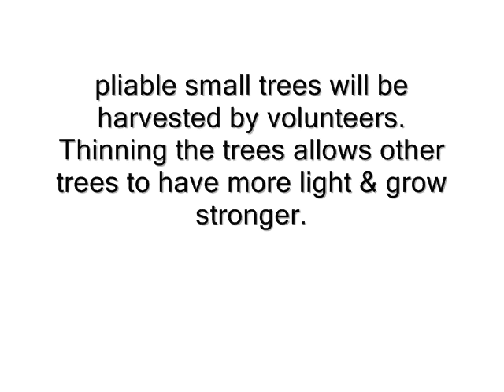Patrick Dougherty (2).mp4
Patrick Dougherty Comes to Lewis Ginter Botanical Garden

For three weeks in May 2011, visitors to the Garden will witness the creation of a monumental, site-specific sculpture made entirely of woven sticks and twigs by internationally-renowned artist Patrick Dougherty.

For the past two decades, Dougherty has combined his love of nature with his skills as a carpenter.  Several years ago, using primitive techniques of building, he began to experiment with tree saplings as construction material.

The following year, he had his first one-person show at the Southeastern Center for Contemporary Art in Winston-Salem, North Carolina.  His work quickly evolved from single pieces on conventional pedestals to monumental scale environments which require saplings by the truckloads.

Dougherty arrives at the site of each new installation with no preconceptions as to what he will create.  Using locally gathered natural materials, and drawing on inspiration from the surrounding environment, he designs larger-than-life structures that when completed may remind visitors of a nest, cocoon, or even a fairy tale dwelling.  At the conclusion of his residency, Dougherty will name his creation and leave the Garden with a distinctive architectural element that will remain in place as long as it survives in the natural environment.

To date, Patrick Dougherty has completed more than 150 works at gardens, universities, and museums throughout the United States, Europe and Asia.  To view more of Patrick Dougherty's projects, visit his